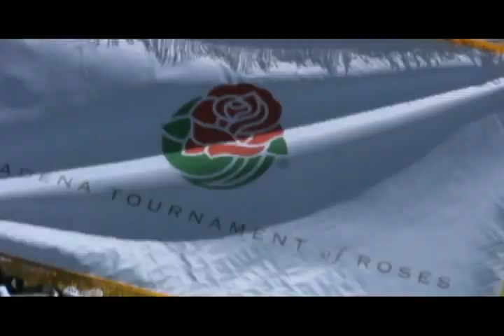Davis Marching Band Alumni Globetrotter Stores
The Davis High Marching Band from Kaysville, Utah will be marching in the 2013 Tournament of Roses Parade. They are hosting a team of Harlem Globetrotters Alumni to earn money to get there. Come help and support us!